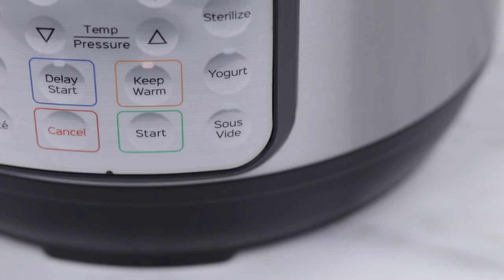Introducing The Instant Pot Duo Plus | Instant Brands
De Duo™ Plus 9-in-1 multifunctionele elektrische snelkookpan heeft alle geweldige functies die de Duo tot een bestseller maakten, plus meer. De nieuwe Duo Plus wordt geleverd met een verbeterd, gemakkelijk te sluiten deksel en een slim sous vide-programma.

Het EasySeal™-deksel sluit de pan automatisch af voor snelkoken wanneer u het deksel sluit en heeft een snelle stoomknop voor gebruiksgemak.

Beide modellen (6 en 8L) beschikken over 12 slimme programma's: snelkoken, soep/bouillon, cake, ei, rijst, bonen/graan, pap/havermout, steriliseren, slowcooking, sauteren, yoghurt en sous-vide. Het is alles wat je nodig hebt om voedzame maaltijden sneller op tafel te krijgen.